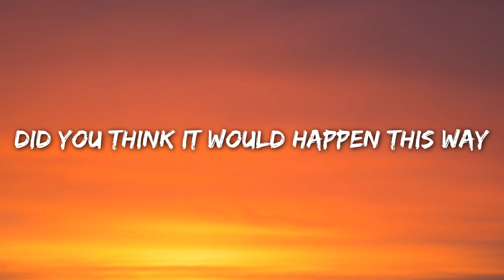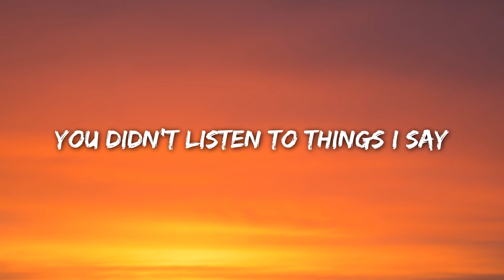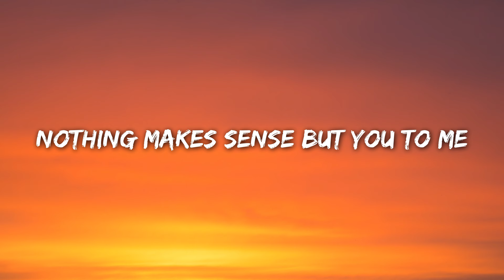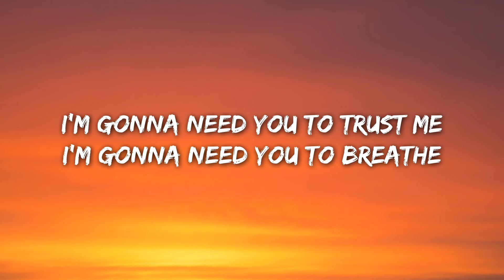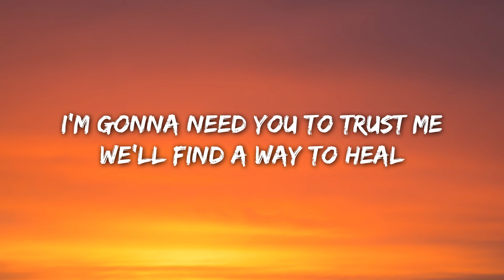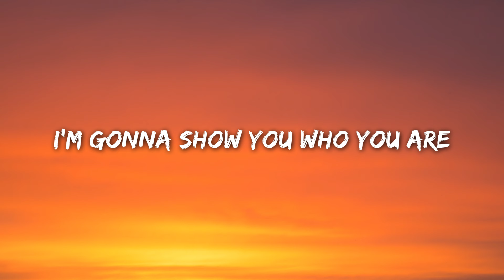Gem & Tauri - All You Need (Lyrics) feat. Fiora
Gem & Tauri - All You Need (feat. Fiora)

Lyrics :

Did you think it would happen this way
You didn’t listen to things I say

I'm gonna need you to trust me
I'm gonna need you to breathe
We’ll find a way to heal

Cus i'm still here
Cuz I’m still hereI’m still
hereI’m still here
Nothing else is making sense
Nothing makes sense but you to me
I’m gonna show you who you are
I’m gonna give you all you need
Give you all you need